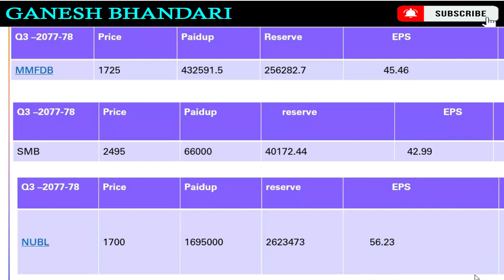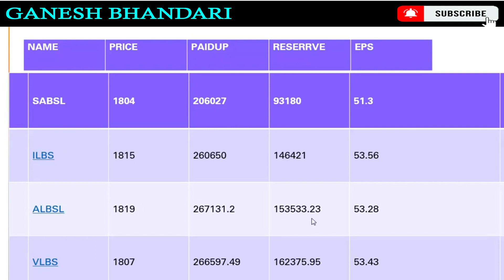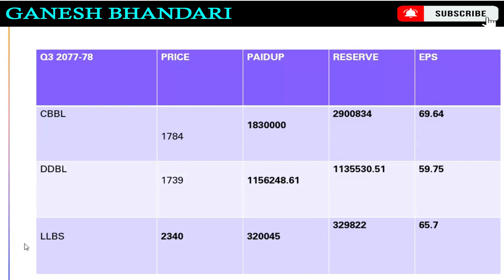Dividend History of This Micro Finance Company 2077 - 2078 || Share Market in Nepal || Best Company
Well come to our official channel
Some Cover Tags this video:-

About NEPSE :-
The Nepal Stock Exchange Limited is the only Stock Exchange of Nepal. It is located in Singha Durbar Plaza, Kathmandu, Nepal. As of February 08, 2021 the equity market capitalization of the companies listed on NEPSE was approximately US$30 billion.